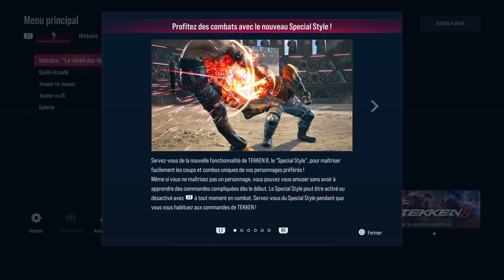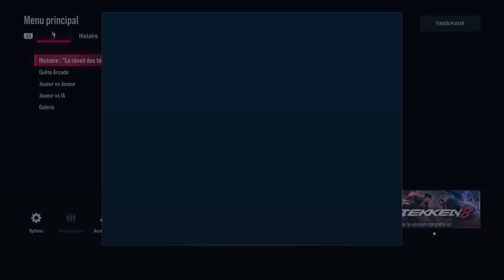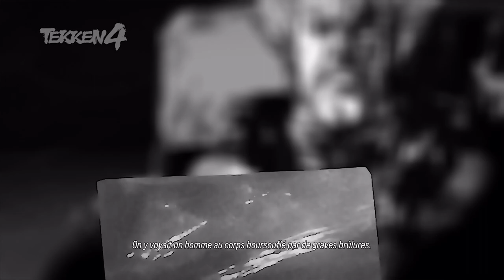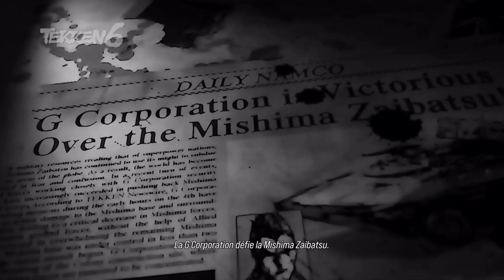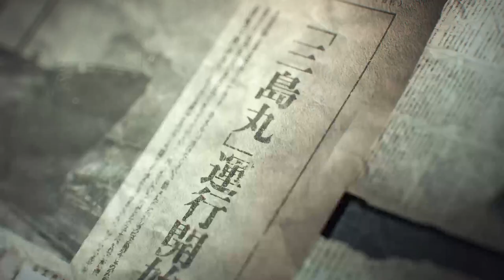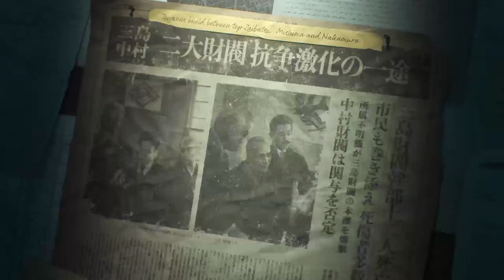Tekken 8 Demo Gameplay PS5 Pt1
Playstation 5 gameplay with Jin